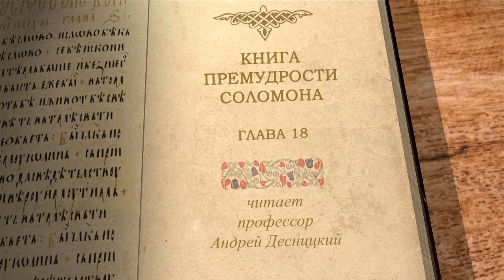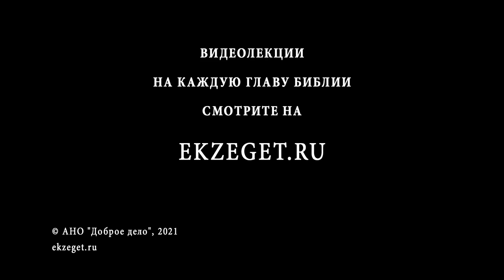Книга Премудрости Соломона. Глава 18. Андрей Десницкий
Четвертое сопоставление: поражение первенцев египетских и религиозное торжество детей израилевых.
"Искушение смерти" в пустыне.